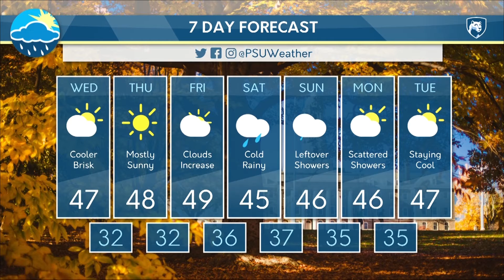Wednesday Afternoon Forecast (10/24)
Laura Shedd is here with the latest on the cool conditions today and when the next chance of rain across Happy Valley will be.